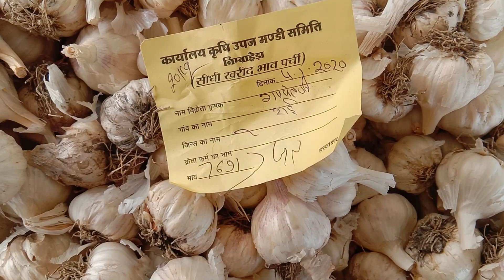garlic bhav today | lahsun ke bhav | हल्की तेजी का रुख लहसुन मे | indian agriculture